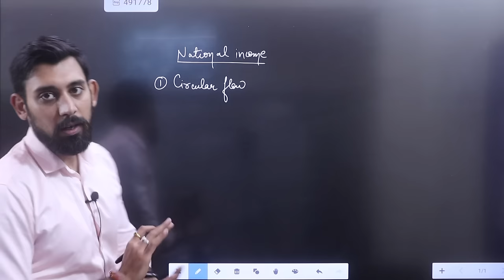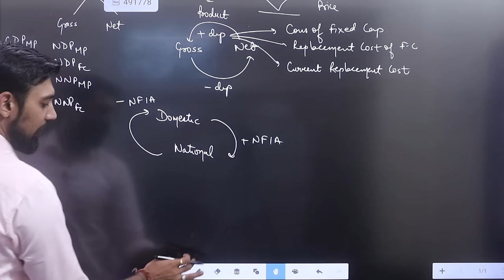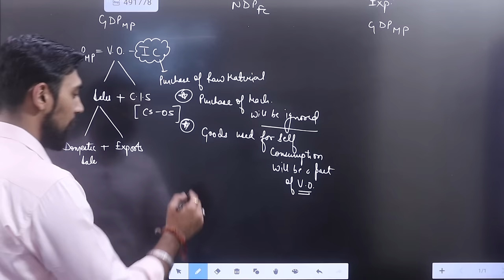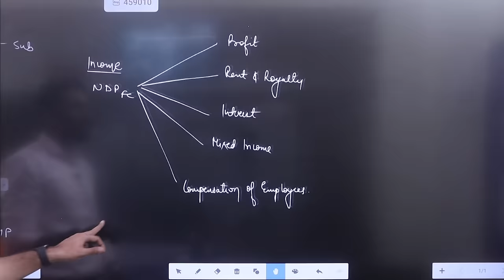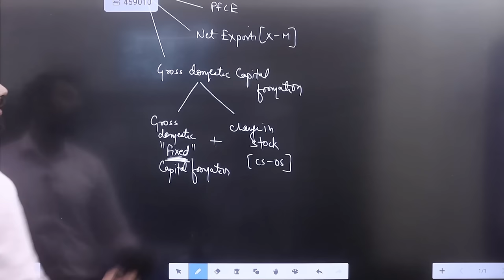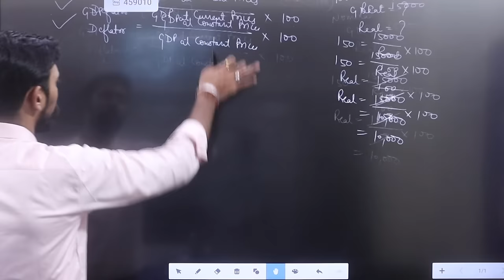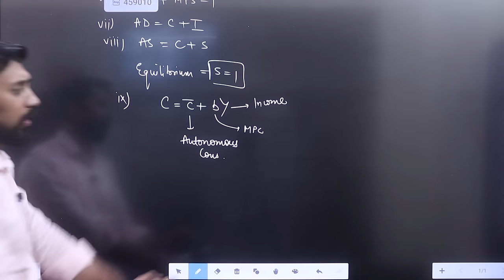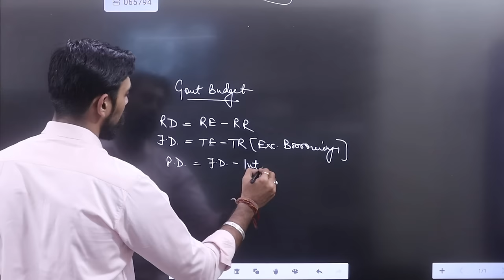ALL Formulas One shot Revision | Macroeconomics | Class 12